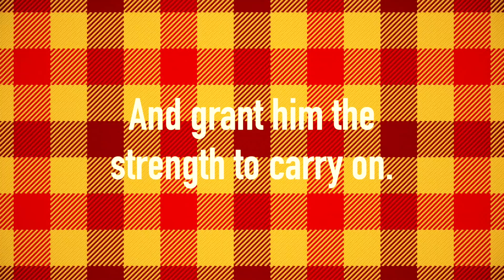On travelling to the top of a large rock ...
The story of one man's journey up a moderate incline.
I'm on cameo. it's raining in London. both these facts are of little consequence.
Anyway. The hill in Edinburgh. It's a former volcano (but aren't we all?) and I took a jaunt up there during the Fringe Festival I was at. Bottom line: I had no reception  and I got the poem wrong. Well some words; the odd syllable here and there that may or may not have changed the way it scans. I'M NOT PERFECT. Anyway. Here's the full text of the actual poem the way it's meant to be (probably)

O my Luve's like a red, red rose
That’s newly sprung in june;
O my Luve's like the melodie
That’s sweetly play'd in tune:

As fair art thou, my bonnie lass,
So deep in luve am I:
And I will luve thee still, my dear,
Till a’ the seas gang dry:

Till a’ the seas gang dry, my dear,
And the rocks melt wi’ the sun:
I will luve thee still, my dear,
While the sands o’ life shall run.

And fare thee weel, my only Luve
And fare thee weel, a while!
And I will come again, my Luve,
Tho’ it were ten thousand mile.